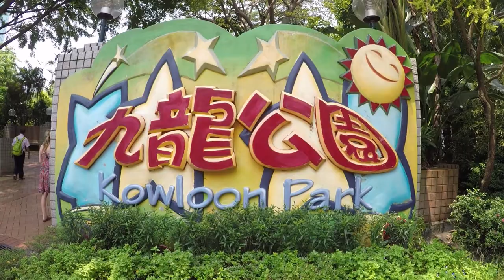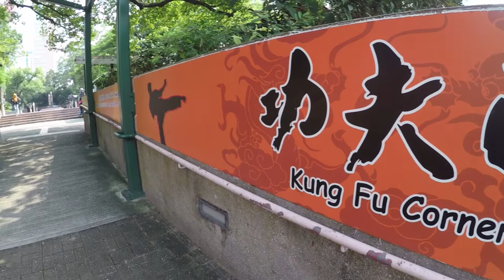HONG KONG 香港 \\ WE FIND OUR HONG KONG FAVORITES // VLOG#77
Another awesome week in the awesome city of Hong Kong exploring, touring and eating, and eating and eating ;-).   We finally find the Temple Street Night Market in the Kowloon part of Hong Kong and we sure are glad we did.  We find some great street food offerings and tons of great shopping.   While street food is our favorite, Hong Kong and Kowloon these days tends to guide one toward eating in restaurants as there is limited street food availability.  We find some great places and even manage to find a chicken foot in my soup ;-),   While exploring the streets of Hong Kong we find a Ferrari you'd have to pay me to drive (and I love Ferrari's).  All over Kowloon and Hong Kong we notice large groups of people standing still madly tapping on their cell phone screens.  Finally as we enter Kowloon Park and find yet another mass of these folks we investigate and discover that everyone in Hong Kong aside from us is playing Pokemon Go. Now that we know what to look for it truly amazes us just how many people a playing Pokemon Go all over the place.  It almost makes us want to download it and try it...almost ;-) Also in this edition, Kate finally gets to try a Hong Kong Starbucks version of the Mocha Frapuccino ...how did it stack up against Starbucks in other places?  Plus, we discover our favorite food alley in all of Hong Kong and give you directions to it!

Song: Shadowkey - Kiss Me (feat. Jellow)